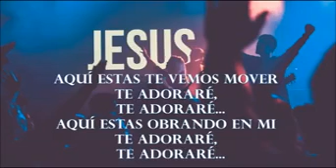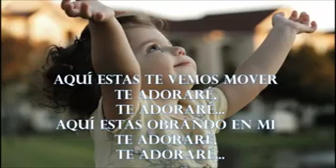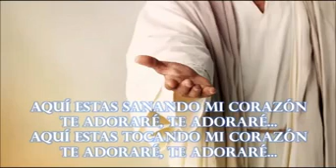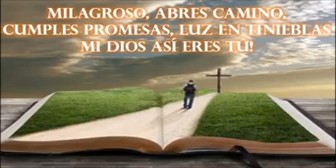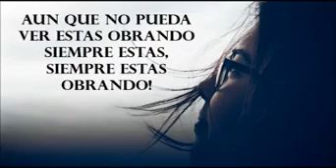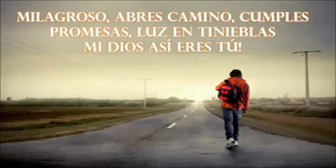Aquí estas obrando en mi.🙏